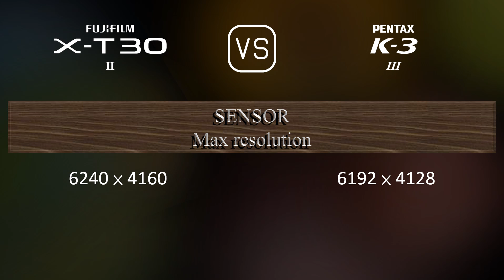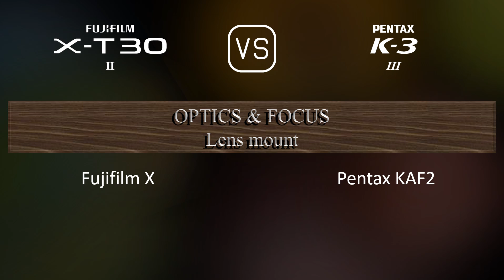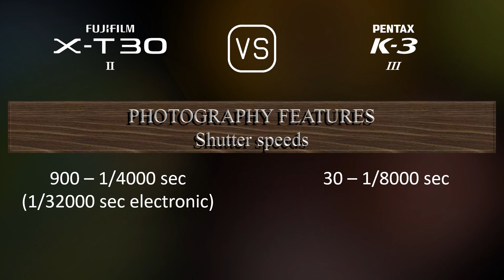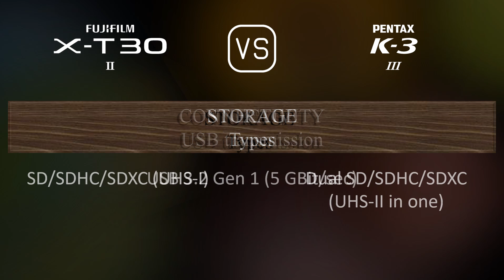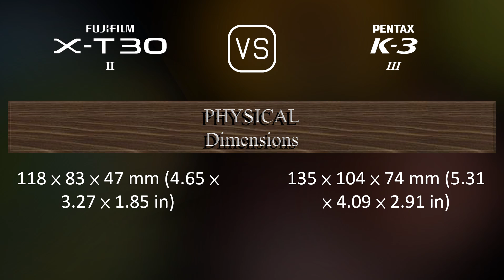Fujifilm X-T30 II vs. Pentax K-3 Mark III: A Comparison of Specifications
This video overviews the Fujifilm X-T30 II and the Pentax K-3 Mark III in a parallel comparison of specifications.

00:25 LAUNCH
00:33 BODY
00:40 SENSOR
01:01 IMAGE
01:16 OPTICS & FOCUS
01:41 SCREEN
01:58 VIEWFINDER
02:13 PHOTOGRAPHY FEATURES
03:06 VIDEOGRAPHY FEATURES
03:20 STORAGE
03:24 CONNECTIVITY
03:49 PHYSICAL
04:07 MISC